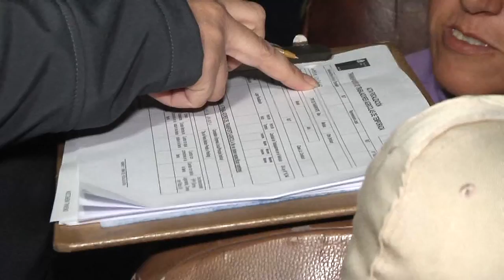NOTA FISCALIZACIÓN TRANSPORTE DE TEMPOREROS